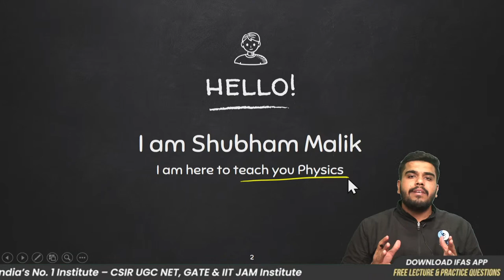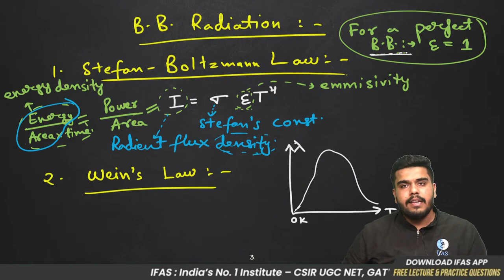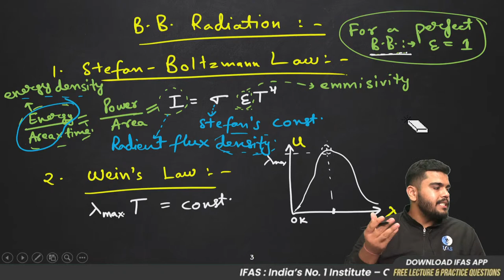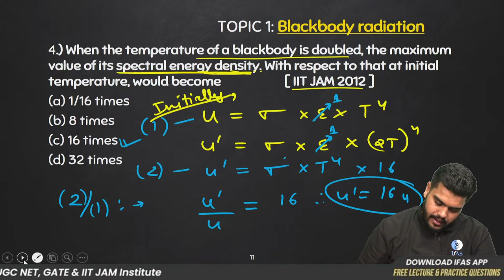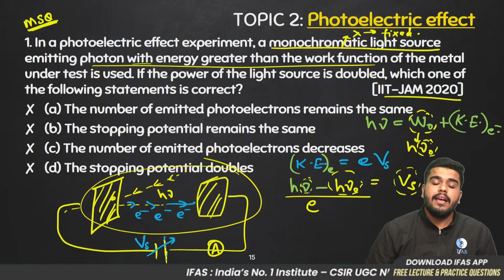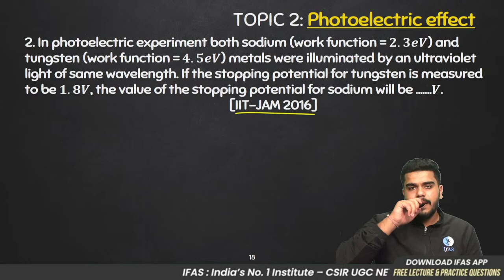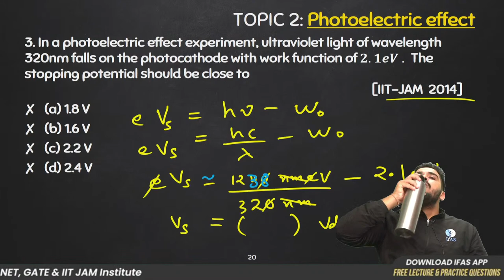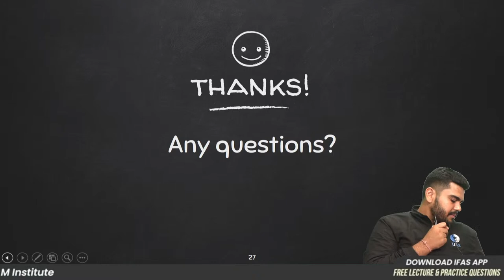𝐒𝐜𝐡𝐫𝐨𝐝𝐢𝐧𝐠𝐞𝐫 𝐄𝐪𝐮𝐚𝐭𝐢𝐨𝐧 𝐀𝐧𝐝 𝐈𝐭𝐬 𝐒𝐨𝐥𝐮𝐭𝐢𝐨𝐧 |𝐋𝟑| 𝐐𝐮𝐚𝐧𝐭𝐮𝐦 𝐌𝐞𝐜𝐡𝐚𝐧𝐢𝐜𝐬 | 𝐈𝐈𝐓 𝐉𝐀𝐌 𝐏𝐡𝐲𝐬𝐢𝐜𝐬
"Hello Students, In this lecture series, Educator Shubham Malik sir will discuss most  important topics of Classical Mechanics from basic to advance
which carry hugh weightage in IIT JAM EXAM.
These all sessions will  help you to crack IIT JAM Physics 2023, CUET 2023, DUET 2023, BHUET 2023, & other MSc Entrances."

quantum mechanics
theoretical physics
particle physics